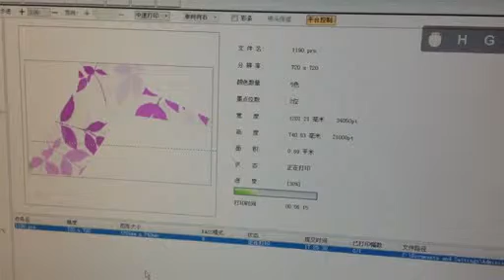UV printer 31